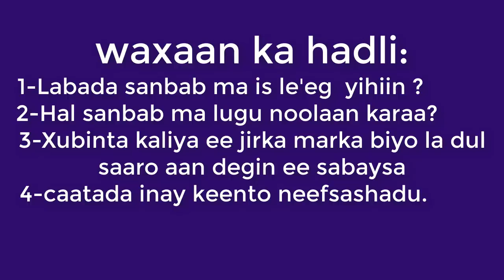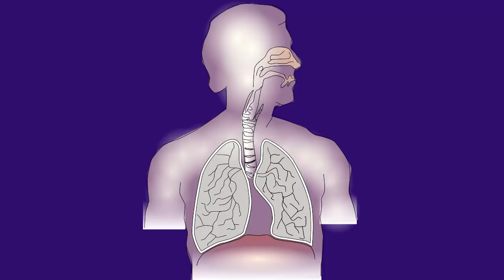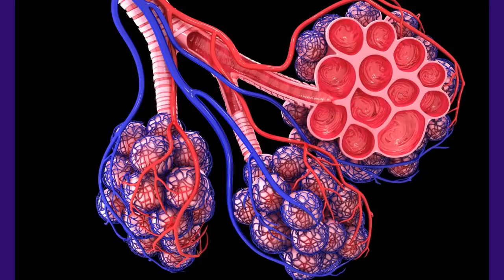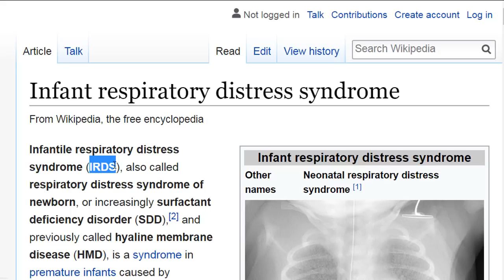Caato Inuu Qofku Noqdo Waxaa Keena Neefsashada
waxaan maanta ka hadli in miisaanka jirka qofka ee hoos u dhaca ay keento neefsashadiisa,oo ka mid ah caatada waxa keena, iyo waliba macluumaad xul ah oo ku saabsan sanbabada iyo neefsashada.

Credit:
Two balloon experiment footage from:
IISER Pune Science Activity Centre